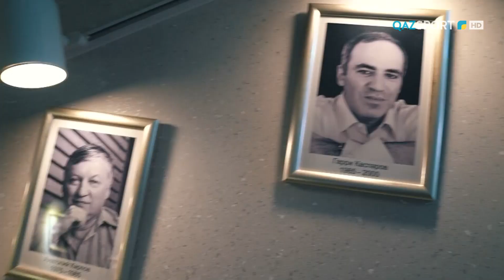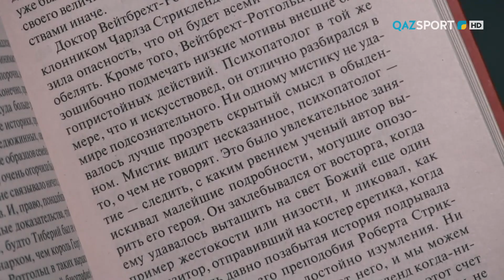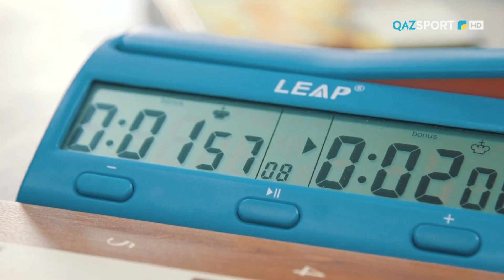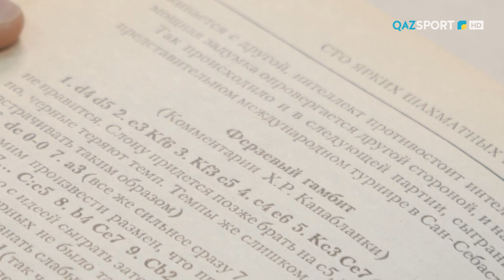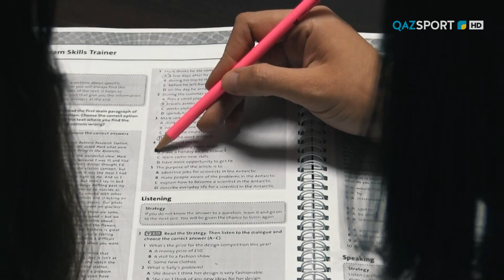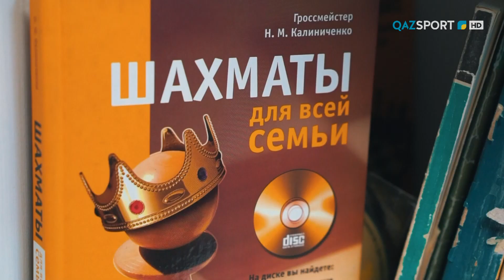«Будущие чемпионы». 5-выпуск